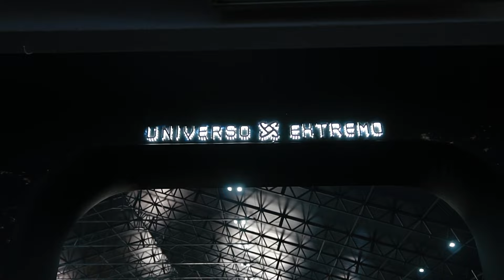UNIVERSO EXTREMO, ONDE O IMPOSSÍVEL ACONTECE | CE AO VIVO 2023 - DIA 1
Confesso que esse foi um dos dias mais felizes da minha vida.

Antes eu nem ousava sonhar tão grande, pois sabia que ia me frustrar.

Poucas coisas são piores que a frustração.

Mas descobri algo surpreendente.

O universo está repleto de possibilidades infinitas, esperando para serem exploradas por aqueles que ousam acreditar em seus sonhos mais grandiosos.

Cada avanço da humanidade foi precedido por um sonho aparentemente inalcançável.

Pense em todas as grandes mentes que desafiaram a mediocridade, que se recusaram a aceitar os limites impostos pelo senso comum.

Suas ideias visionárias moldaram o mundo em que vivemos hoje.

A mera perseguição desses sonhos impossíveis nos transforma e nos eleva acima das nossas limitações.

Não desista dos seus sonhos mais audaciosos.

Deixe-os guiar suas ações e inspire-se nas inúmeras histórias de sucesso que nasceram a partir de sonhos impossíveis.

Lembre-se de que o universo está cheio de possibilidades esperando por aqueles que têm a coragem de sonhar grande e o comprometimento para transformar esses sonhos em realidade.

Bem-vindo ao Universo Extremo, onde o impossível acontece.